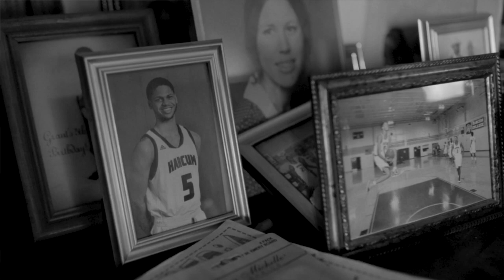Connect The Label | Mini Documentary